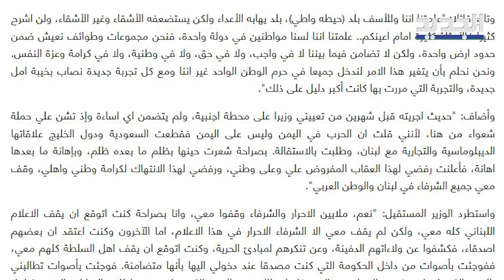جورج قرداحي يروي ما تعـــرض له قبل استقالته ويفضـــح بعض "المتوددين لـ السعودية"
سياسة/4:00
بعد الاز مة الديبلوماسية بين لبنان ودول الخليج التي تسببت بها تصريحات وزير الاعلام اللبناني السابق جورج قرداحي وبعد استقالته من منصبه .. عاد الاخير في حفل تكريمي له ليتحدث عن ابرز الامور التي تلقّفها من الازمة الخليجية اللبنانية ... فما هي ؟